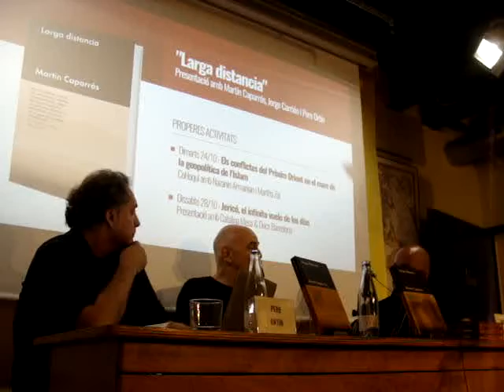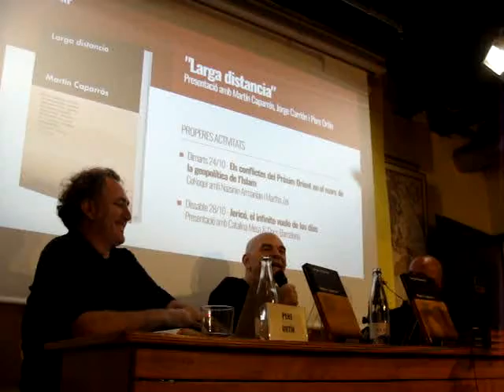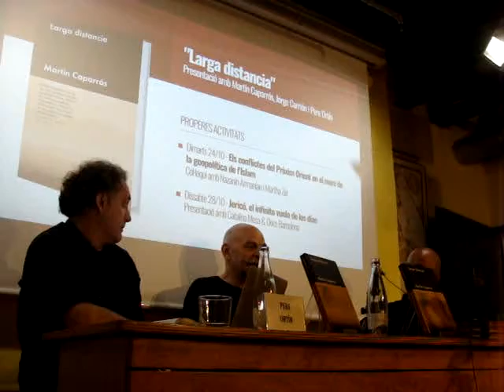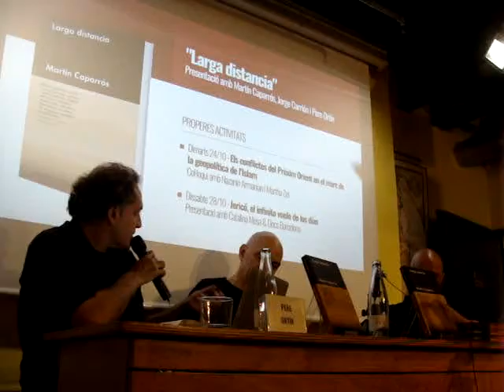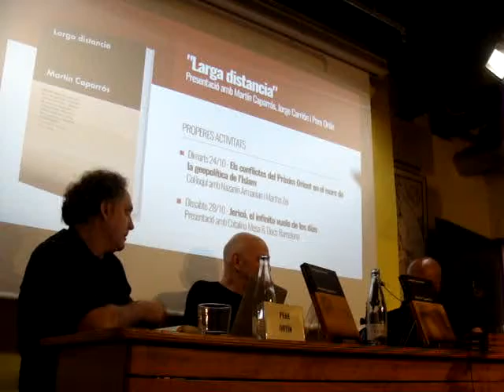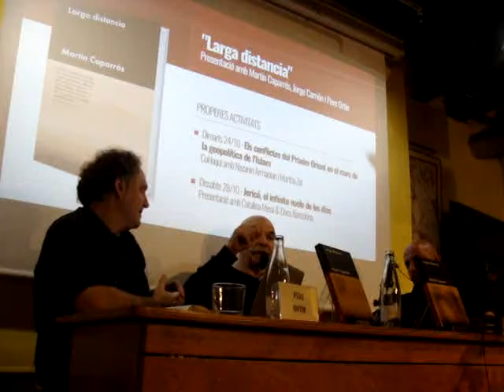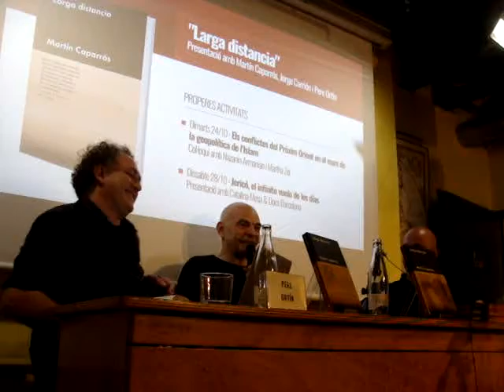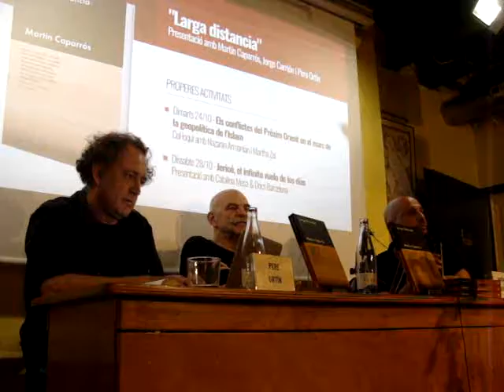Larga distancia, de Martín Caparrós VI (Barcelona, 19 octubre 2017)